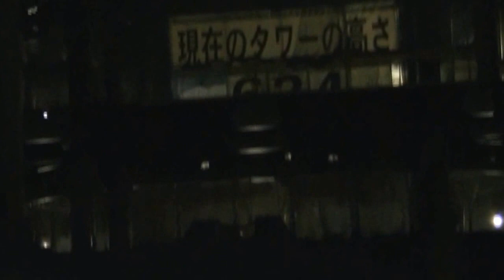2011・04/26夜のスカイツリー建設現場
２０１１・０４・２６夜２０：００～２１：００頃